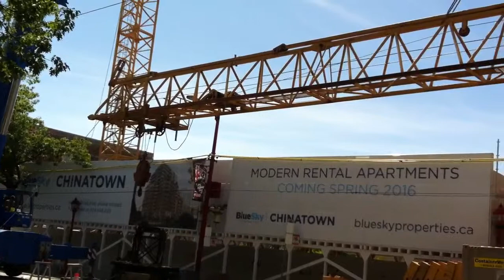TOWER CRANE ASSEMBLY (#2) 6/7/'14 Vancouver, B.C.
JUNE 7/2014 (2:30pm) in Vancouver, Canada. (Main @ E. Georgia/Keefer)---Kansen mobile crane raises the last part of tower crane-(Jib).